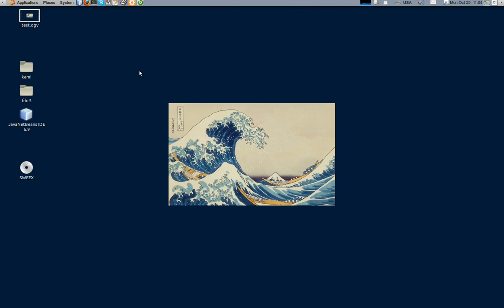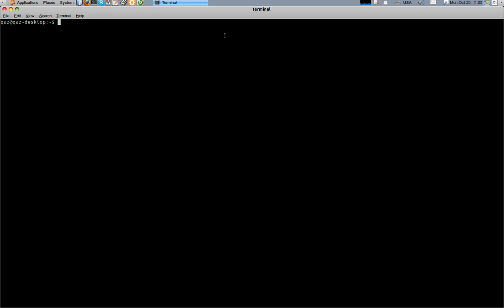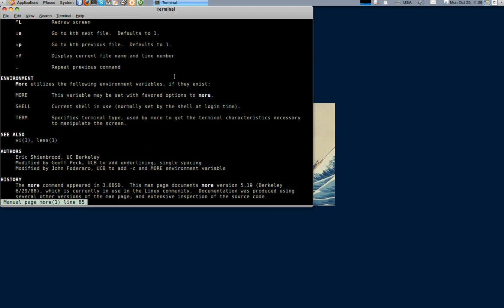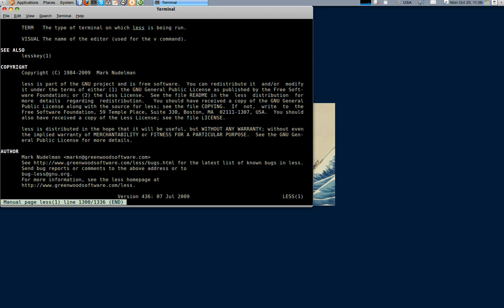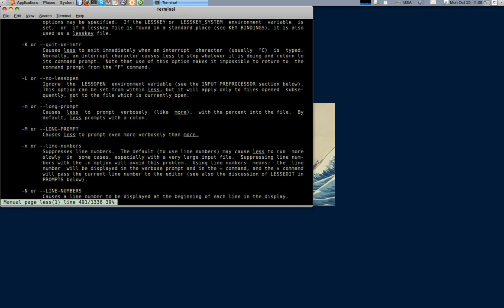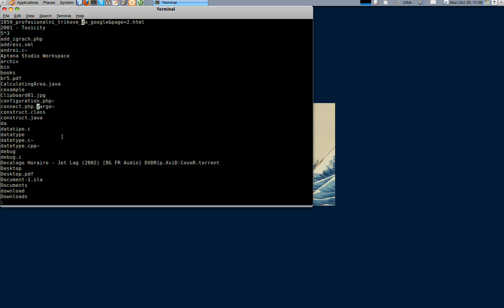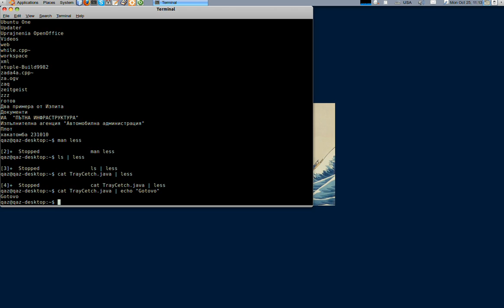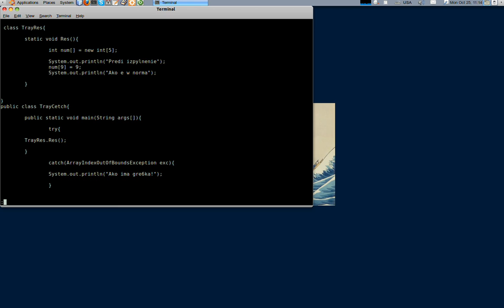Линукс команден ред – more, less комбиниране на команди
Запознаване с възможностите на командите more и less.
Запознаване с идеята за комбиниране на команди или програми в командния ред на Linux.

За какво служат | , &amp;.